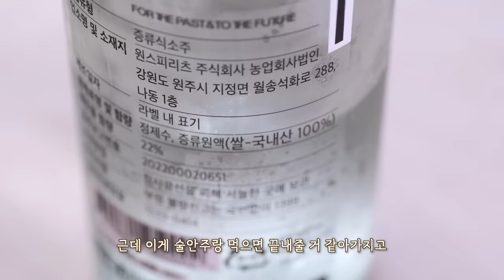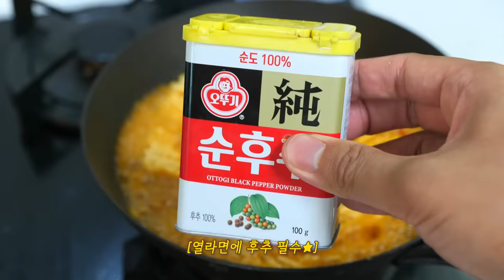통대창에 원소주 리얼사운드 먹방 | 대창 곱창 잘 굽는 법 | 대창열라면 | Dae-chang(Beef Intestines Fried) EATING SHOW MUBKANG ASMR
00:00 오프닝송
00:17 먹방
06:07 대창열라면